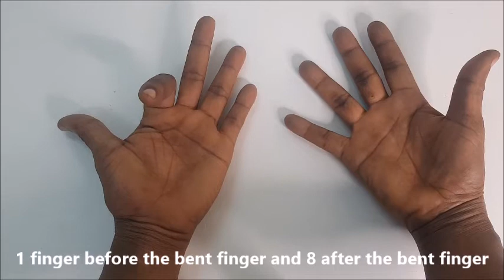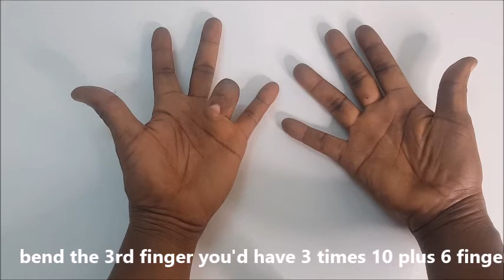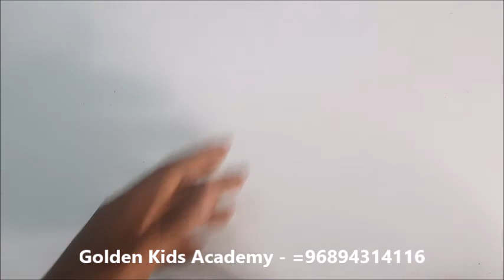9x FINGER Multiplication in TWI